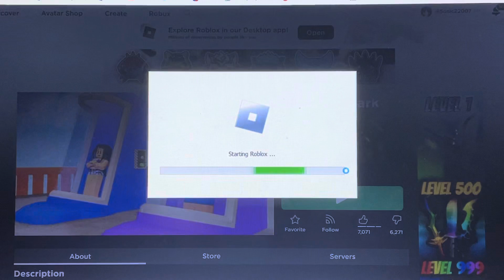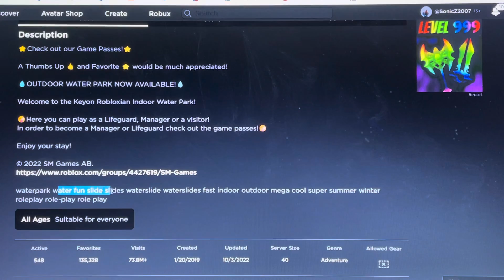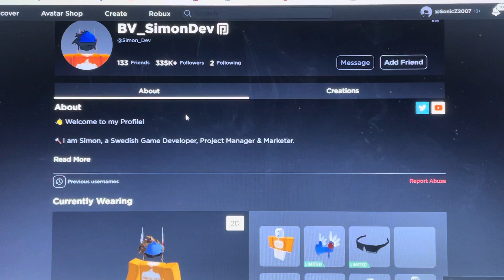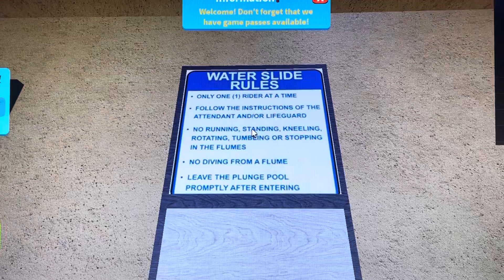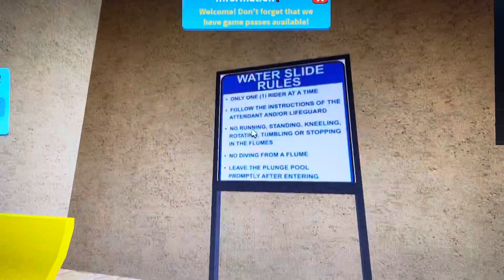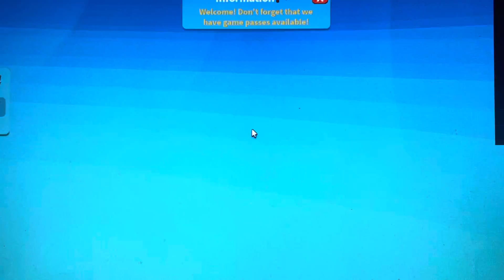BIGGEST WATER PARK (🌊 Water Park)